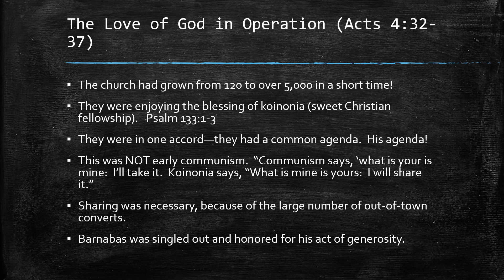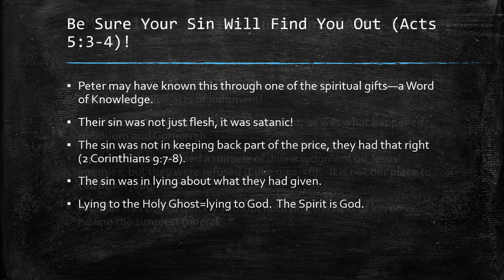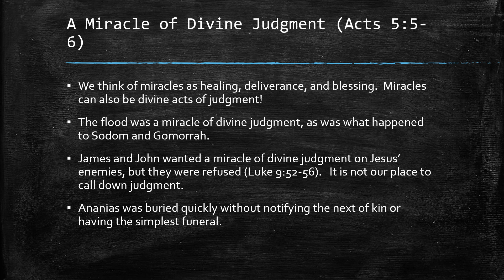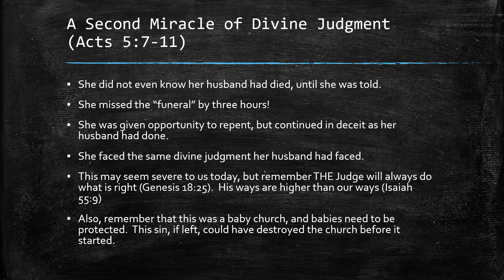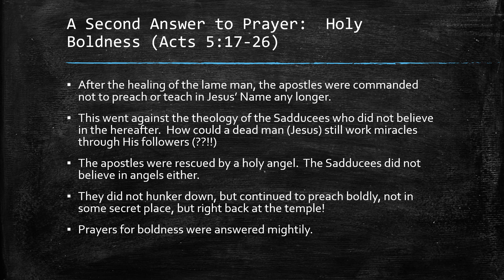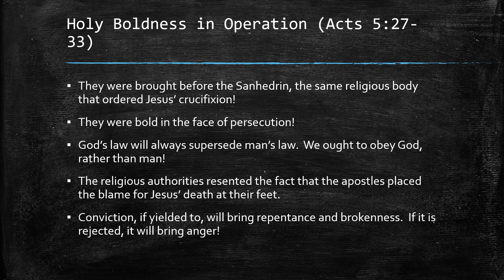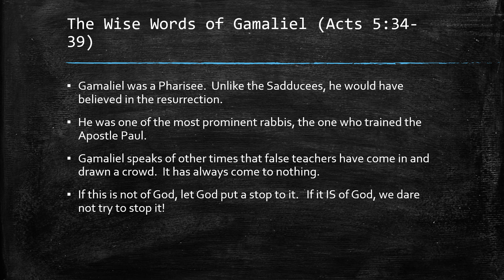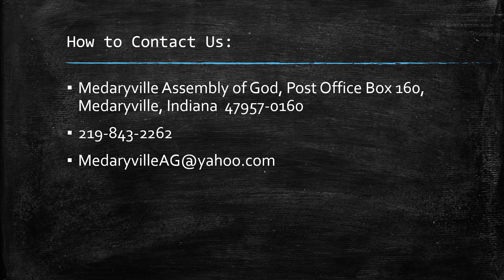Acts 5 Bible Study Notes